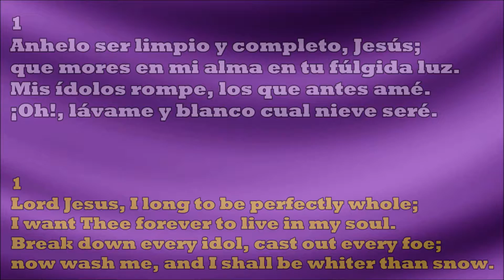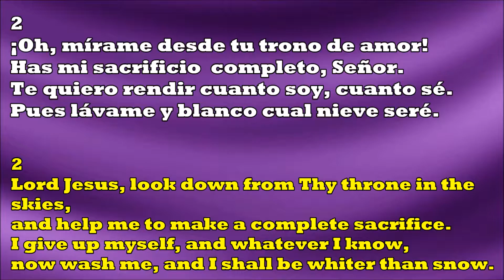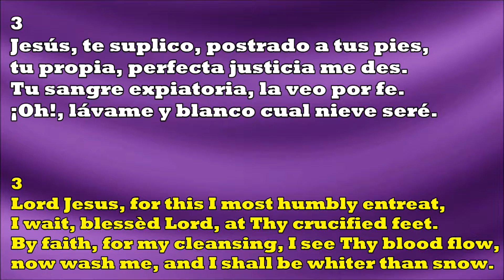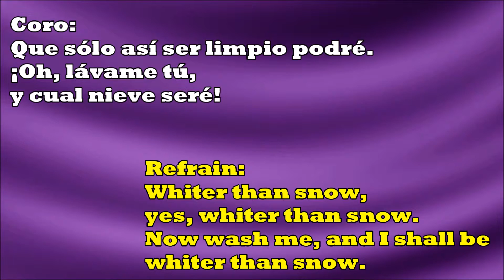Anhelo Ser Limpio / Lord Jesus I long To Be Perfectly Whole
270 - Anhelo Ser Limpio

1
Anhelo ser limpio y completo, Jesús;
que mores en mi alma en tu fúlgida luz.
Mis ídolos rompe, los que antes amé.
¡Oh!, lávame y blanco cual nieve seré.

Coro:
Que sólo así ser limpio podré.
¡Oh, lávame tú, y cual nieve seré!

2
¡Oh, mírame desde tu trono de amor!
Has mi sacrificio  completo, Señor.
Te quiero rendir cuanto soy, cuanto sé.
Pues lávame y blanco cual nieve seré.

3
Jesús, te suplico, postrado a tus pies,
tu propia, perfecta justicia me des.
Tu sangre expiatoria, la veo por fe.

4
Ve cómo paciente te espero aquí.
Un corazón nuevo pon dentro de mí.
Jamás diste “No” al que a tu amparo fue.

Lord Jesus I long To Be Perfectly Whole

1
I want Thee forever to live in my soul.
Break down every idol, cast out every foe;
now wash me, and I shall be whiter than snow.

Refrain:
Whiter than snow, yes, whiter than snow.

2
Lord Jesus, look down from Thy throne in the skies,
and help me to make a complete sacrifice.
I give up myself, and whatever I know,

3
Lord Jesus, for this I most humbly entreat,
I wait, blessèd Lord, at Thy crucified feet.
By faith, for my cleansing, I see Thy blood flow,

4
Lord Jesus, Thou seest I patiently wait,
Come now, and within me a new heart create;
To those who have sought Thee, Thou never saidst “No,”